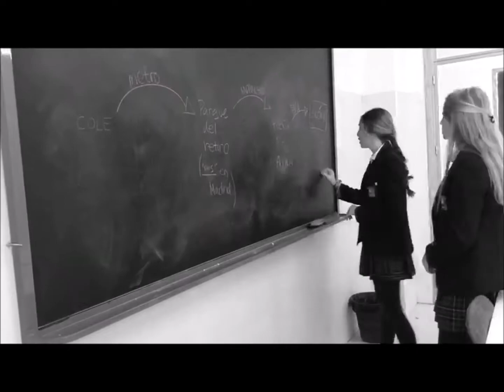4 Walking Madrid Making of